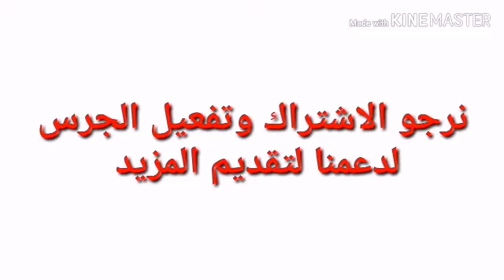جميع الرسومات المتحركة لبداية تشغيل هواتف سامسونج